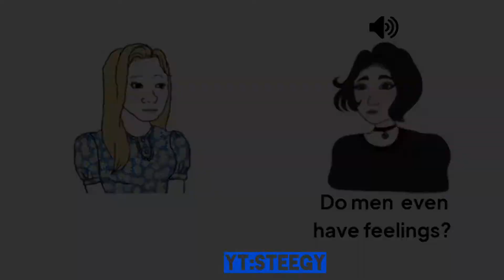Do men even have feelings? | Yakuza kiwami 2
we do